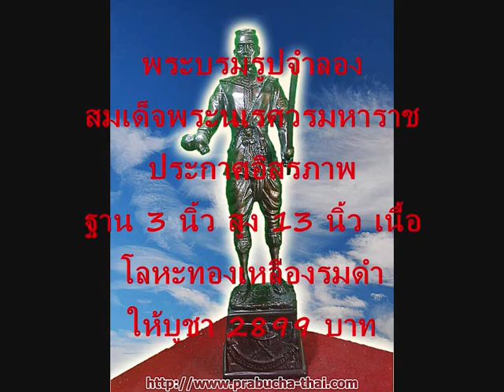พระบรมรูปจำลอง สมเด็จพระนเรศวรมหาราช ประกาศอิสรภาพ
ฐาน 3 นิ้ว สูง 13 นิ้ว เนื้อโลหะทองเหลืองรมดำ
❂ หากสนใจสอบถามเพิ่มเติม หรือ ต้องการบูชา รบกวน ติดต่อ 📣 โทร (📶DTAC✆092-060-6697)  (📶AIS✆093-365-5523)  (📶TRUE✆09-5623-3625)   หรือ  🆔 Line ☞ไอดี stp253 หรือ ชื่อⓕเฟสแชททาง⚡Messages ชื่อ สิทธิพณ ทวีศุภานิยม ก็ได้ครับ